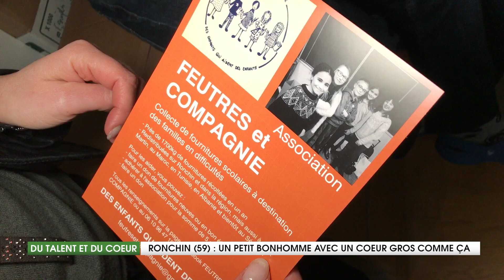UN PETIT BONHOMME AVEC UN CŒUR GRAND COMME ÇA ! - Du Talent et du Coeur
Victor un petit garçon en classe de CM2 a eu il y a 2 ans la merveilleuse idée d'aider ses camarades de classe dans le besoin.